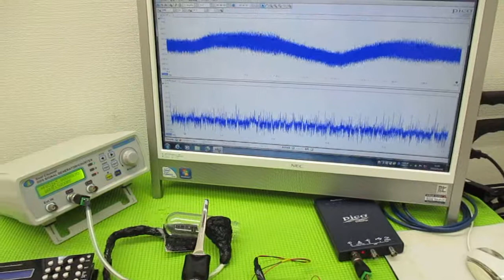メガヘルツの超音波発振制御技術 ultrasonic-labo